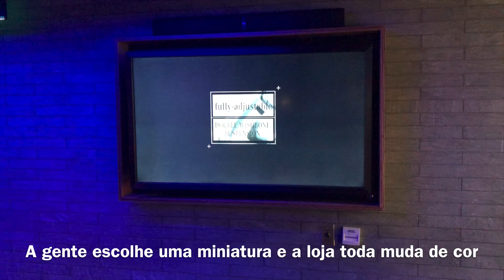Mercedes Me. Uma das 11 que existem no mundo!!! ☕️❤️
Quem procura, acha?
Então prestem atenção nessa cafeteria que tem uma Mercedes, dentro...
NÃO, não é uma loja de carros de luxo que servem um cafezinho...
É uma St. Ali, uma das principais torrefadoras de Melbourne em parceria com a Mercedes Benz!
É uma das únicas ONZE “Mercedes Me”do MUNDO!!!
Brinquei de simulador, fiz as luzes da loja mudarem de cor, foi ÚNICO como só a cultura de café Australiana é!
E eu quero ser Barista, lá! Hahaha
E você, quer ser o quê enquanto estiver fazendo seu intercâmbio na Australia?

Agendas:
Adelaide: 6 a 10 Janeiro
Brisbane e Gold: 13 a 18 (3 vagas restantes)